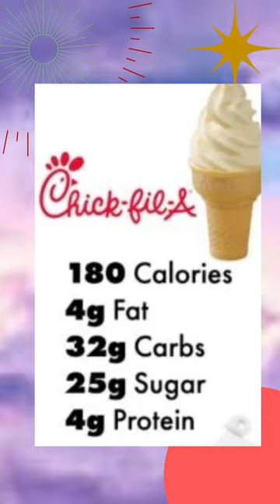Calories in Brand's Ice-Cream#shorts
Assalamoalikum all.
This channel provide you all information related to foods and nutrition that helps you to take good and healthy diet and also helps to manage diet in different diseases .